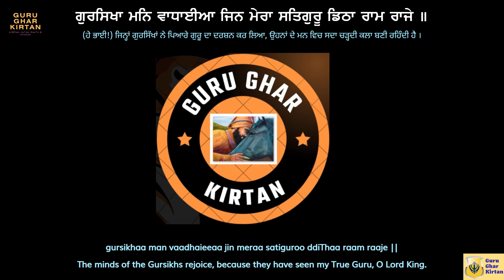ਜਹ ਜਹ ਪੇਖਉ ਤਹ ਹਜੂਰਿ - ਬੀਬੀ ਨਰਿੰਦਰ ਕੌਰ